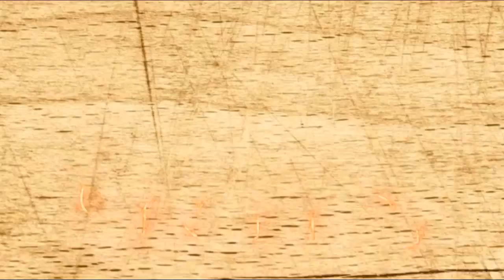Ini Salah Satu Latihan Skuad PSPS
Latihan fisik menjadi salah satu bagian latihan skuad PSPS pada Jumat pagi (30/6/2017) di Stadion Utama Riau. Tentunya, penyelesaian akhir juga dilatih.